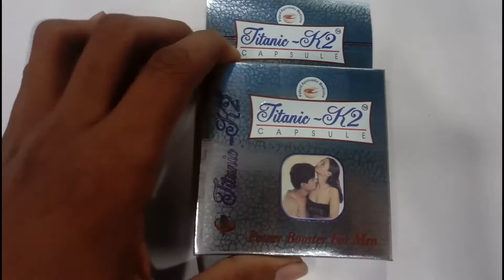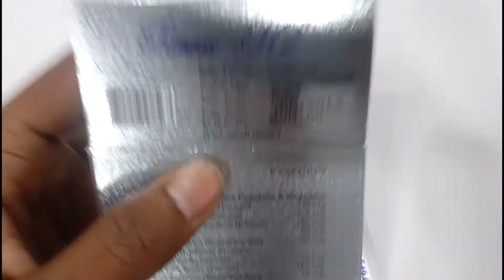जोश बढ़ाने का आयुर्वेदिक बेजोड़ दवा / No side-effects !!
Hi

Dosto Aaj ki Is video me Titanic k2 Capsules ke uses and side-effects batane wala hu .  _________
Ummed Hai Aapko ye video Bahut Pasend Aayega.